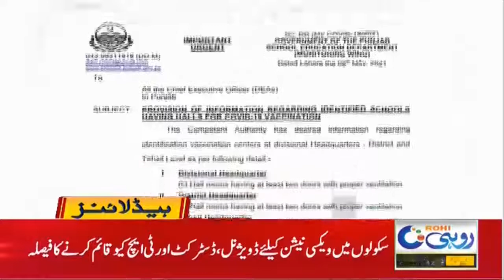11am News Headlines | 11 May 2021 | Rohi